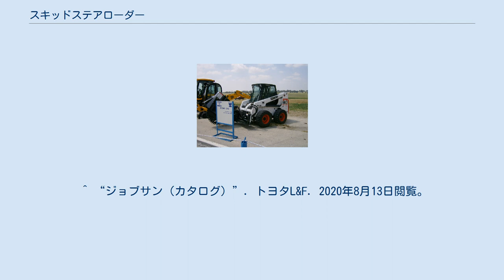スキッドステアローダー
ボブキャット863 ボブキャット553 クローラー装着例 スキッドステアローダー（skid-steer loader）とは、小型のホイールローダーの一種である。
「スキッド」は横滑り、「ステア」は操舵の意味で、装輪式ながら操舵機構は無く、無限軌道付きの車両と同様に左右輪の回転速度や回転方向の変化で車両の進む方向を変えることが特徴である。
 アメリカ合衆国のメルロー（現・ボブキャット・カンパニー）が世界で最初に開発し、1960年に「M-400」として発売、その後企業名と製品名を「Bobcat」に変えて普及に努めた。
現在ではアメリカをはじめ、各国の農機、建機、輸送機メーカーがスキッドステアローダーを手掛けている。
 この操向方式のためトレッドとホイールベースを際限なく大きくすることは出来ず、摩擦係数の高い路面での小回りも苦手であるが、小型、低価格、簡潔な構造と言った特徴を武器に、通常型ホイールローダーとの棲み分けがなされている。
 4輪油圧駆動・無段変速だが、左右それぞれの前後2輪はチェーンでつながれており、デフは存在しない。
 よって、旋回時の操作と車両の動きは油圧ショベルやコンバインなどで見られるクローラーに近い。
 車内に走行レバーが左右2本あり（1本レバー仕様も存在する）、左右のタイヤそれぞれの前後進を操作する。
 例として、左右とも前に回転させると前進、右だけ前進させると左に曲がる。
 操舵機構を持つホイールローダーとは異なり、左右の回転方向を互いに逆方向にすれば、タイヤをスキッドさせながらその場で旋回（超信地旋回）させることができる。
 基本的に、両手は2本の走行レバーを握っているので、ホイールローダーのように手を使って荷役作業はできない。
ブームの上下・バケットの上下には1本の十字型レバーまたは2本の独立レバーの操作が必要になる。
 そのため、スキッドステアローダーの足元には2つペダルがある。
左ペダルがブーム・右ペダルがバケットの操作で、手足すべてを使って作業する慣れの必要な機械である。
 最初に開発したのはボブキャット・カンパニーの前身となるメルローだが、その操作の難しさを補うため、後発各社はさまざまな工夫を取り入れている。
 例えば、左レバーを走行・右レバーを荷役作業にする機能。
これであればペダルでは大まかにしか動かせなかったバケットを細かく制御することができる。
しかし、走行も１本のレバーで行うのでタイヤの直感的な操作はできない。
使用用途に応じて仕様を選ぶ必要がある。
 開発当時から変わらない2本レバー（走行）・2つペダル（荷役作業）は油圧バルブ直結の機械式のため、故障しにくいが精密な作業が苦手である。
一方、技術の進化に伴って追加された2本レバーだけで走行・荷役作業ができる仕様は電気的に油圧を制御するため、故障のリスクが高まるが精密な作業が行える。
 標準では鉄格子の囲いが装備されただけの車体だが、快適な作業のために各社オプションが用意されている。
 オプションの例を挙げると、以下の物がある。
 ^ 1958年に発売したM-200は前二輪駆動（4x2）で、1960年に四輪駆動のスキッドステアローダー「M-400」を発売。
 ^ 1974年（昭和49年）2月に「ミニホイルローダ Y30W」を日本で初めて発売。
 ^ “Bobcat Square Dance”. YouTube. 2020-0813閲覧。
 ^ “沿革 」 1974年（昭和49年）ホイルローダーY30W販売開始。”. ヤンマー. 2020年8月13日閲覧。
 ^ “4. 小形建機市場の創造へ向けて 小形土工機の商品化 PDF版（ 80/308ページ、原版159ページ）”. ヤンマー100年史 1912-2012. ヤンマー. 2020年8月13日閲覧。
 ^ “ジョブサン”. トヨタL&F. 2020年8月13日閲覧。
 ^ “ジョブサン（カタログ）”. トヨタL&F. 2020年8月13日閲覧。